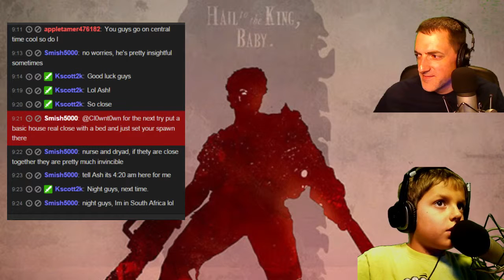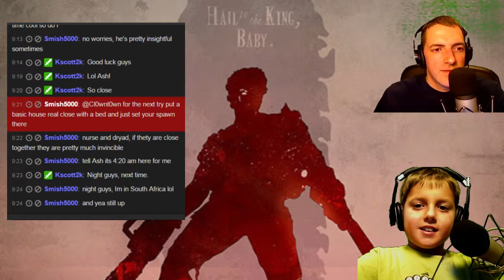027 pt 2 - Up all night?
More of Stream 27 with Ash - He encounters the first person he's met to ever stay up all night... -- Watch live